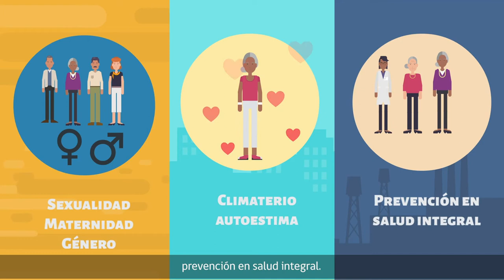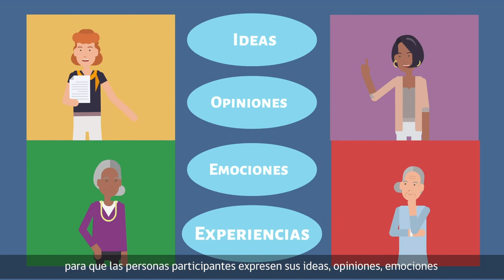PROGRAMA MUJER, SEXUALIDAD Y MATERNIDAD SERNAMEG | TALLER ONLINE PARA MUJERES DE 50 Y MÁS AÑOS‼️♀️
¡Atención mujeres de SAN VICENTE de más de 50 años! ♀️

La Municipalidad de San Vicente y SERNAMEG te invitan a participar del Taller Online para responder dudas y hablar sobre sexualidad, climaterio y autocuidado♀

PARTICIPA‼️